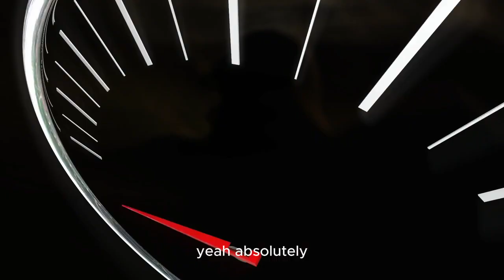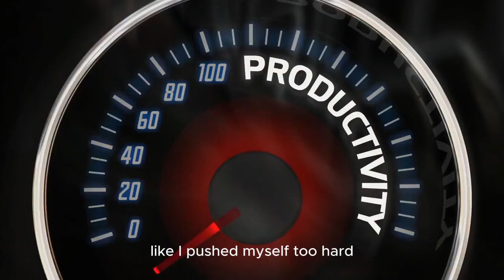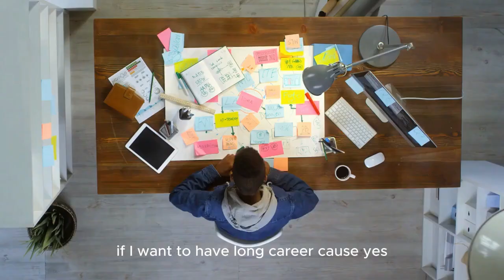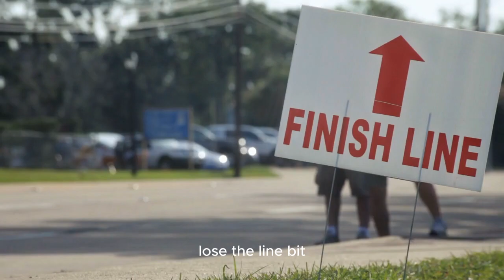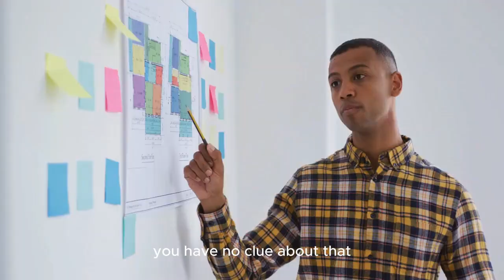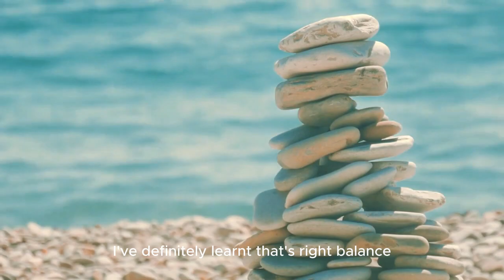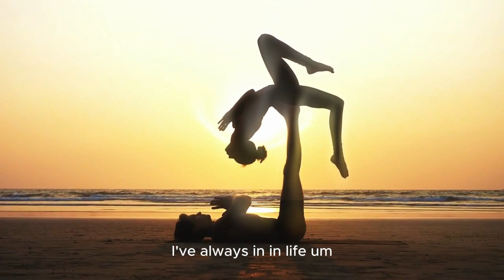BEST MOTIVATIONAL CLIP EVER - Valterri Bottas Motivation (F1 2024)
1)This video has no negative impact on the original works (It would actually be positive for them)
2)This video is also used for teaching purposes.
3)It is transformative in nature.
4)I ONLY used bits and pieces of videos to get the point across where necessary.